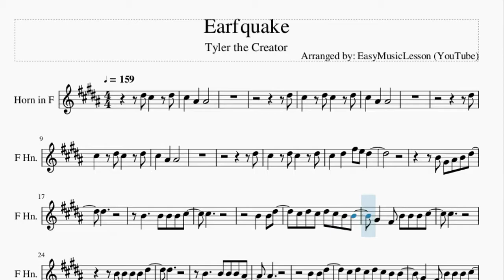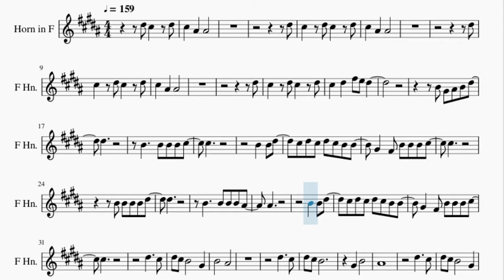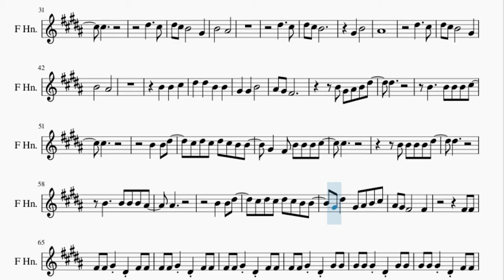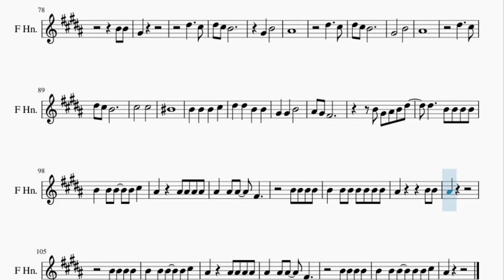Horn Sheet Music: How to play Earfquake by Tyler the Creator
Here is a sheet music/tab video on the song Earfquake by Tyler the Creator on the horn. A horn sheet music arrangement which is transposed to notes that are easily played by horn, for the song Earfquake by Tyler the Creator.

EasyMusicLesson2 teaches you to play the your favorite instrument, through well-arranged sheet music so that you too can learn how to play Earfquake by Tyler the Creator on the horn as fast as you can. A horn sheet music with backing tracks to help your play the song better.

Chords of Horn arrangement:
A Maj 7   G# Min 7   F# Min 7   G# Min 7   A Maj 7   G# Min 7
F# Min 7   G# Min 7   A Maj 7   G# Min 7   F# Min 7   G# Min 7
F# Min 7   G# Min 7   A Maj 7   G# Min 7   F# Maj 7   A Min 7
A Maj 7   G# Min 7

Melody notes of Horn:
C#5   A#4   A#4
D#5
C#5   D#5 C#5   D#5
C#5   A#4   A#4
D#5
C#5   A#4   A#4
D#5
C#5   D#5   F#5 E5 D#5
B4 G#4 A#4 B4 D#5
D#5
B4     B4 B4 B4 C#5
C#5
B4   B4 D#5
C#5 D#5 C#5 D#5 C#5 B4 B4
G#4   F#4 B4 B4 B4 C#5
C#5
B4 B4 B4 B4 D#5
D#5
B4     B4 B4 B4 A#4
A#4
B4   B4 D#5
C#5
D#5     C#5
D#5 C#5 B4       G#4
B4       A#4
D#5     C#5
D#5 C#5 B4
G#4   B4
A#4
D#5     C#5
B4       A#4
B4   B4   C#5
D#5   D#5   B4   B4
D#5
C#5
B4   B4 D#5
C#5
D#5
A#4
B4   B4 D#5
G#4 D#5   G#4 A#4 B4 C#5
A#4 G#4 F#4       F#4
F#4 F#4
F#4 F#4 G#4 D#4 F#4 F#4
F#4 F#4 G#4 D#4 G#4 G#4
G#4 G#4 G#4 D#4 G#4 G#4
G#4 G#4 G#4 D#4 F#4 F#4
F#4 F#4 G#4 G#4 F#4 F#4
G#4 D#4 D#4 D#4 G#4 G#4
G#4   D#4 D#4 G#4 G#4
G#4 D#4 D#4 D#4 B4 B4
B4
B4 B4
G#4
D#5     C#5
D#5 C#5 B4
G#4   B4
A#4
D#5     C#5
D#5 C#5 B4
G#4       B4
A#4
D#5     C#5
D#5 C#5 B4
C#5       C#5
C5
B4   B4   B4   C#5
D#5     B4 B4 B4 B4
A#4   A#4 A#4   F#4
A#4
B4 B4 B4 B4
B4   B4 B4   B4 B4 C#5
A#4